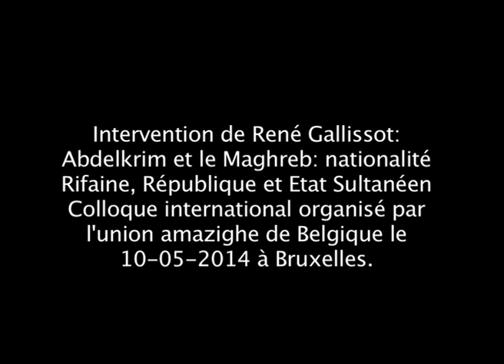René Gallissot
Intervention de René Gallissot: Abdelkrim et le Maghreb: nationalité Rifaine, république et état sultanien. Colloque international organisé par lúnion amazighe de Belgique le 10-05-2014